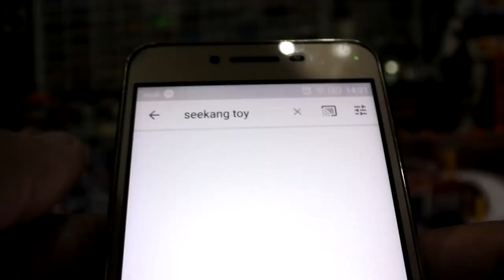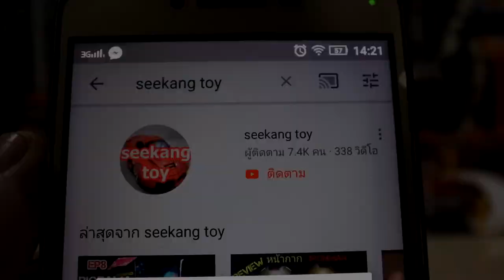Racing Pitstop ของ Majorette อย่างแจ่มจันทร์!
เป็นชุดสถานีลานเเข่งรถมีศูนย์ซ่อมบริการ จำลองมาในรูปแบบ โมเดลต่อประกอบแบบง่ายๆสีสันสดใสปลอดภัยต่อเด็กๆ จากค่ายรถเหล็กดัง มาจอเรต มีจำหน่ายในห้ามสรรพสินค้าชั้นนำ  ส่วนราคากระัผม ลืมมมมมมมม